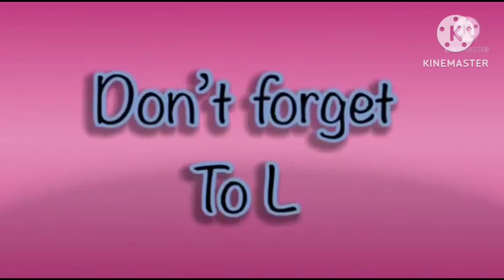super amazing hickory dickory docks for kids elephant 🐘 effects